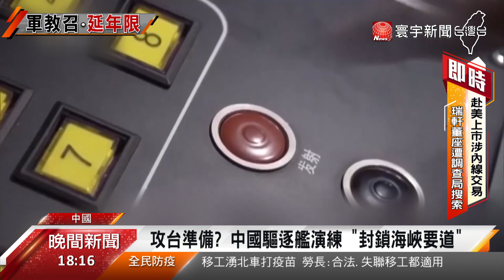台海局勢升高備戰 國防部公布教召新制@globalnewstw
台海局勢越來越緊繃，日前國防部長邱國正表示，兩岸局勢相當嚴峻，中國解放軍也釋出最新演習畫面，還特別加入封鎖海峽演練，完全就是衝著台灣而來，讓我國國軍加強戰備成為當務之急。國防部公布最新教召制度，訓練時間大幅增加，甚至祭出獎金，鼓勵退伍的民眾主動參加教召。